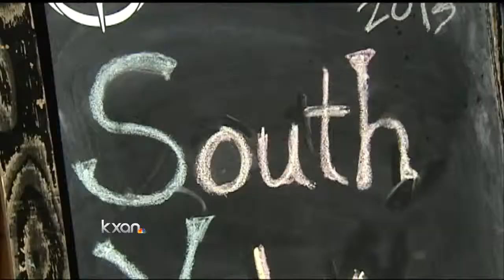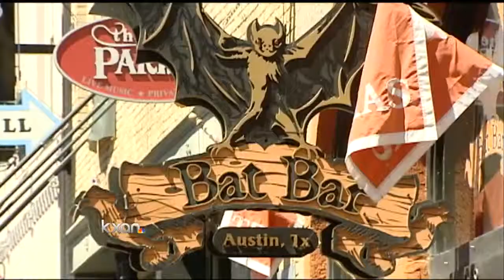Alcohol flows during SXSW, session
The booze is flowing in Austin and not just at the party venues.